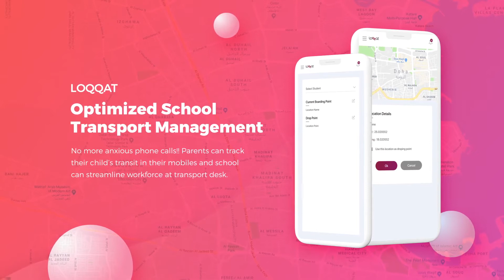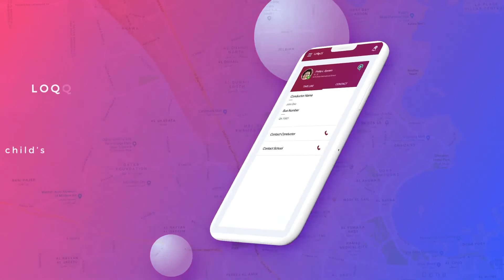loqqat | Application Features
With Loqqat, you will be notified a few minutes in advance as the school bus nearing your home. And then after your child is picked up his attendance will be marked by NFC to assure you that nobody can intentionally or unintentionally manipulate attendance.